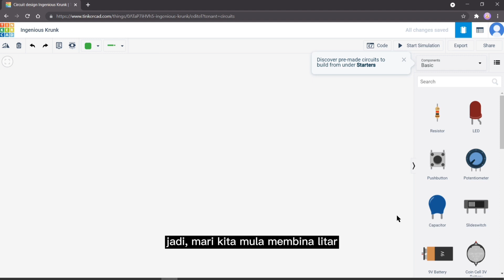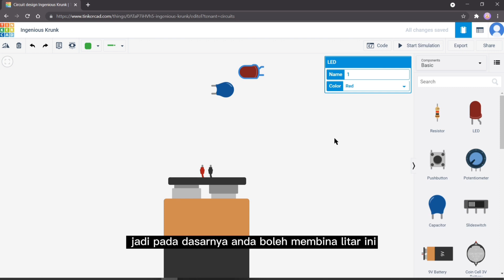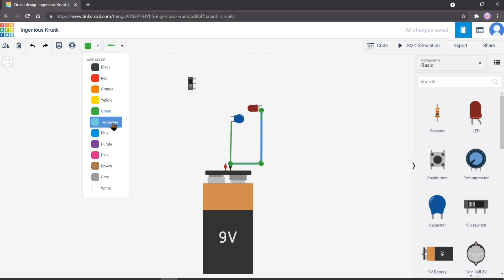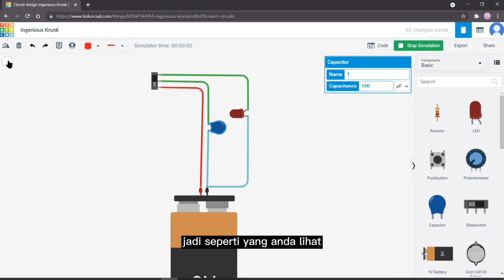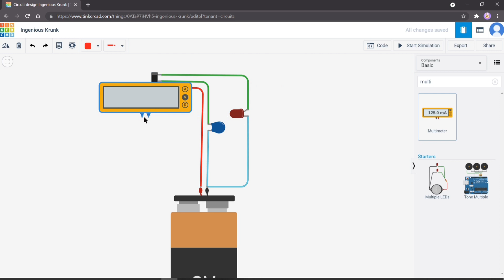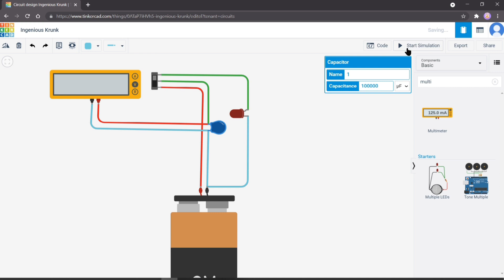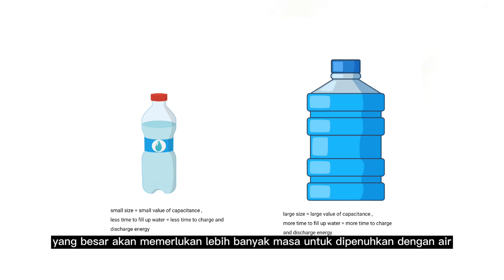HAC TABLET VIDEO MODULE: Module 2b - Capacitor tinkercad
BY IEEE EDS MALAYSIA